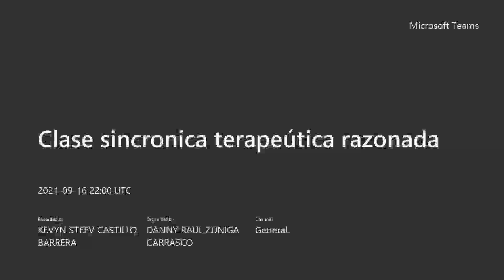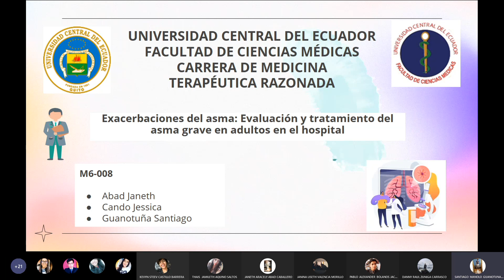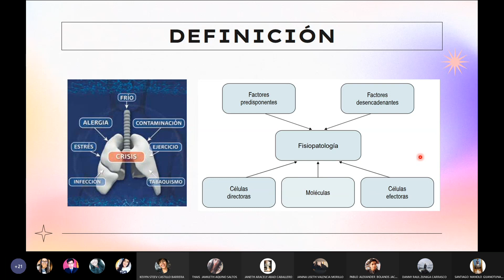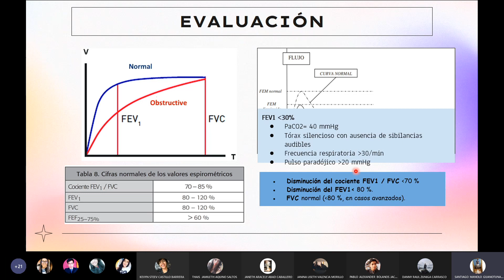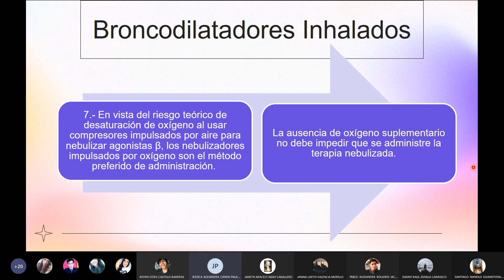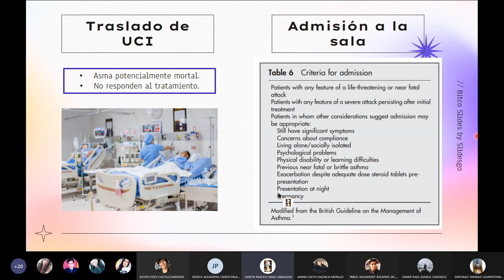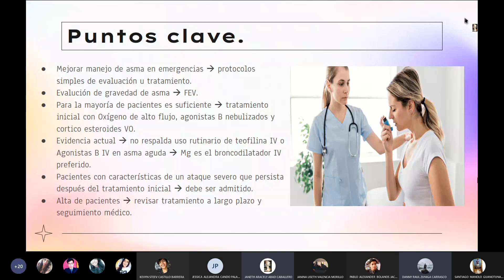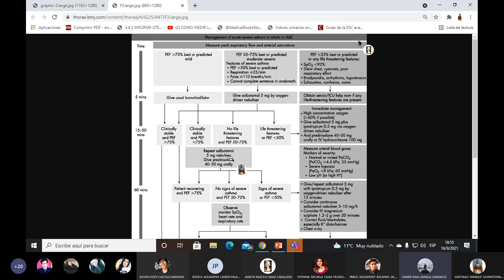Propranolol y Asma